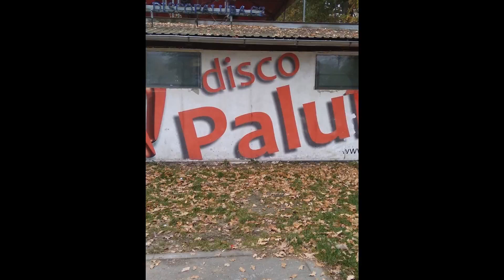Mini film - Soběslav 8.12.2018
Průzkum města Soběslav kraj Jihočeský, jižní Čechy atd.